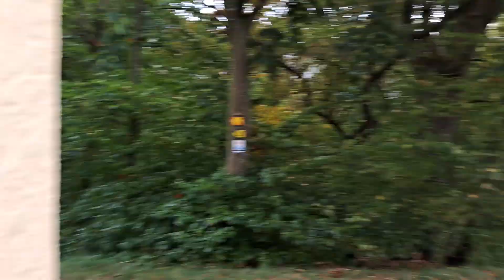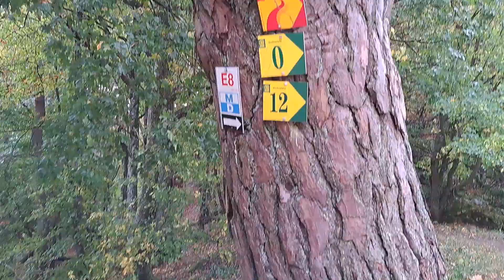Altmühltal-Panoramaweg Dollnstein - Eichstätt (Oktober 2023) (20)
Es gibt ein paar schöne Ausblicke, leider regnet es aber. 😕 🌧